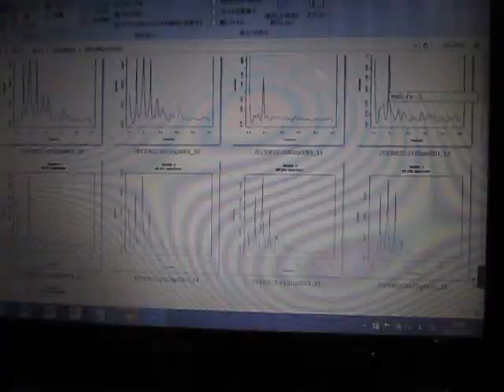超音波伝搬状態の測定解析 Measurement analysis of ultrasonic wave propagation state